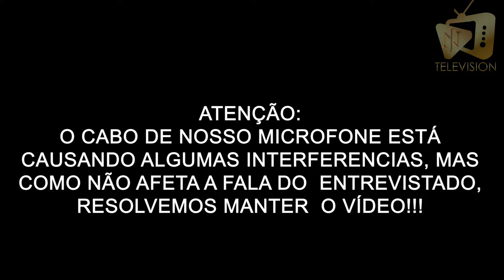Os Papa Famoso "Poliana Moça" - Entrevista com Thaís Melchior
Neste vídeo, vocês acompanham tudo que rolou na Coletiva de Imprensa de "Poliana Moça", a nova novela do SBT e uma entrevista exclusiva com a Atriz Thaís Melchior, que interpreta a personagem "Luísa"!!!